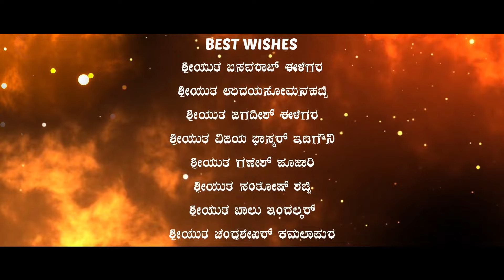OM SHAKTHI PEETA || SHENDOORA MAHAKALI || KANNADA DEVOTIONAL SONG | PRIYANKA POOJARY | SHARATH ADVE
SINGER: PRIYANKA POOJARY
LYRICS: SHARATH ADVE
RECORDING MIXING AND EDITING: ANEESH S.KINNIGOLI